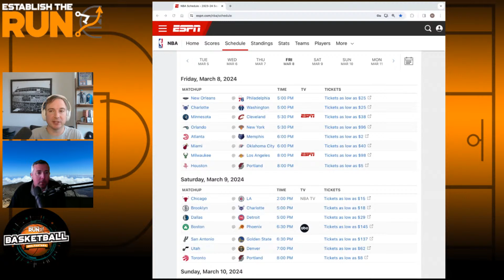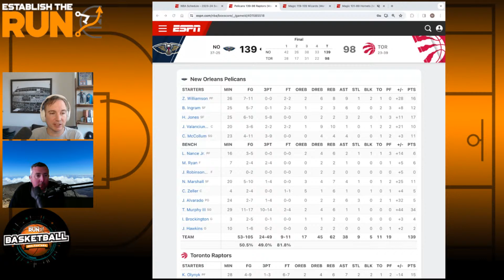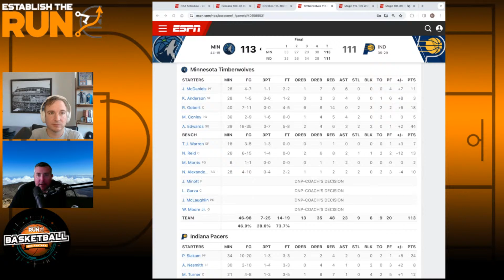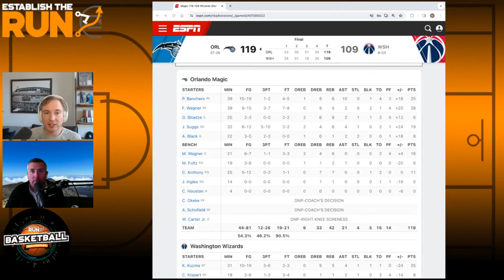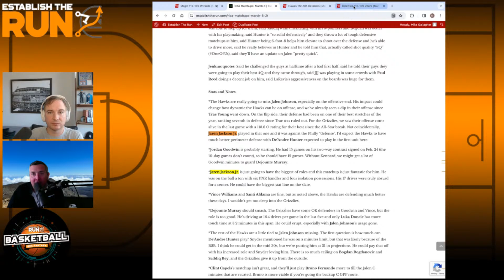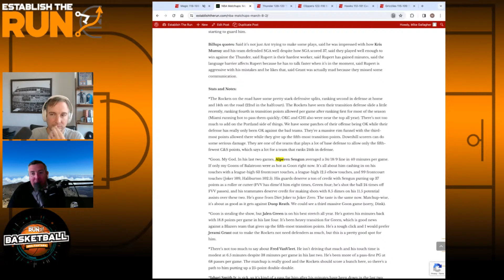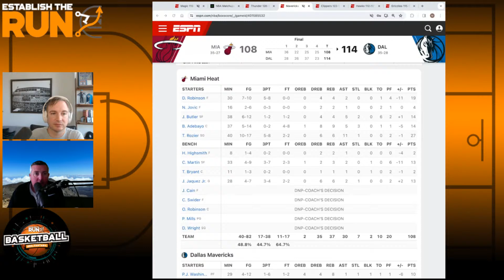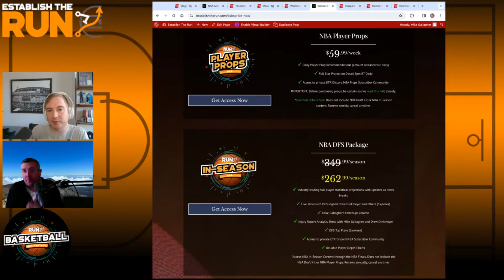NBA DFS Injury Analysis Show: Friday, March 8